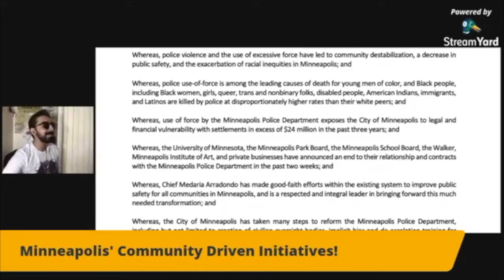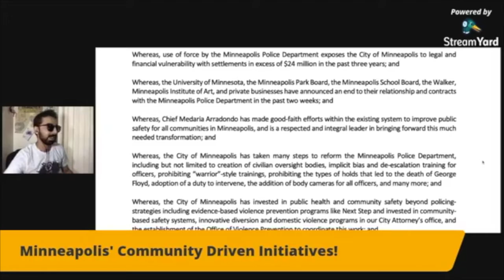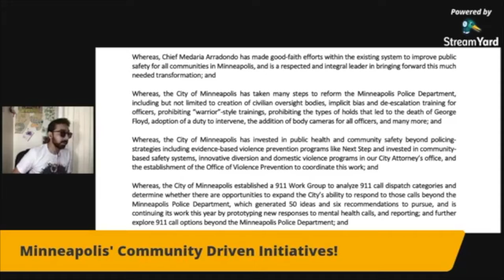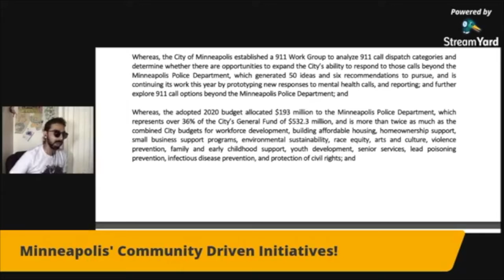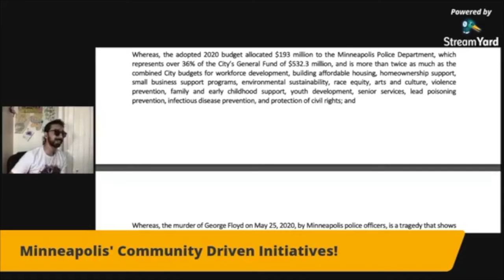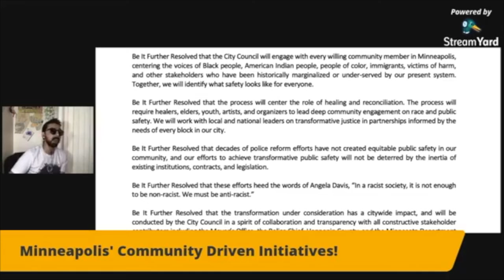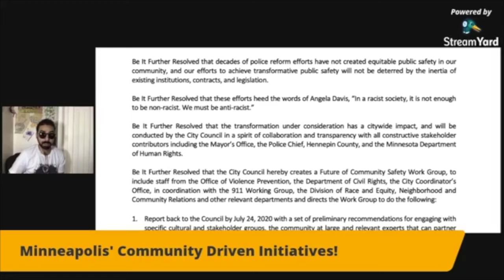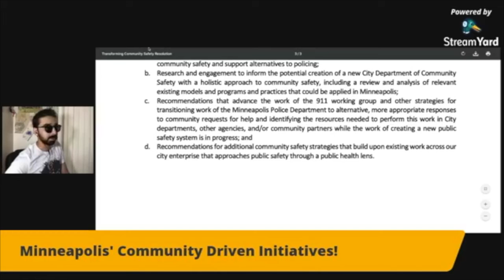Minneapolis Begins Plans For Community Driven Policing! [Road Reflections]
We look through what the City Council & community leaders in Minneapolis are proposing for a new criminal justice system!

I’m donating 50% of ticket sales to grassroots organizations and venues.
Grab your tickets to all the July & August Citizen Revolution shows